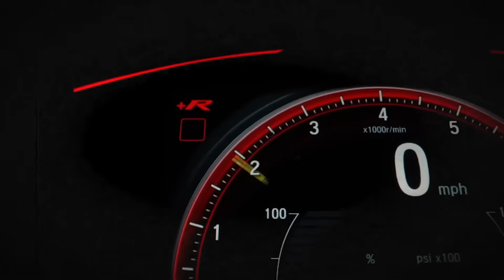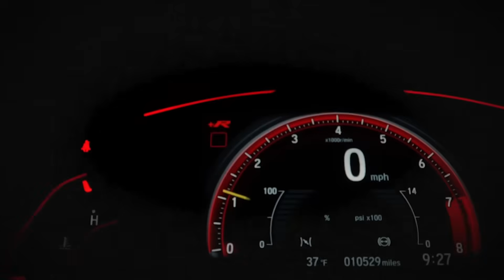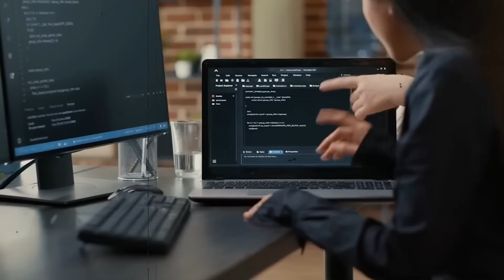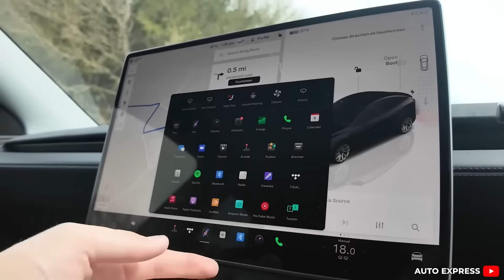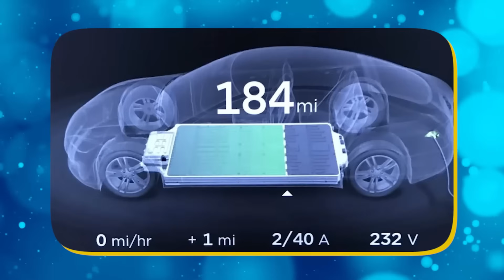震驚!馬斯克顛覆電動車產業,這項新技術或將徹底改變汽車未來!‖埃隆马斯克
伊隆·马斯克最新研发的引擎或将给电动汽车行业带来颠覆性变革！

伊隆·马斯克再次以其创新举措撼动了整个电动汽车领域。起初看似又一次引人注目的技术发布，其潜在影响却迅速显现，对全球范围内的汽车制造商发出了强烈的信号。这次的技术突破并非仅仅在于更优良的电池或更具吸引力的外观设计——特斯拉推出的新型引擎或许已经超越了其他所有现有的电动汽车技术。这款引擎在速度、重量和智能化方面均有提升，且能效表现令人瞩目。

那么，特斯拉是否将凭借此技术一骑绝尘？其他电动汽车品牌又能否在这场即将到来的变革中保持竞争力？或者，这是否意味着其他电动汽车制造商将面临严峻的挑战？请持续关注我们的报道，我们将深入分析这款新引擎，解读其背后的突破性创新，以及它在汽车产业内已经引发的一系列反应。